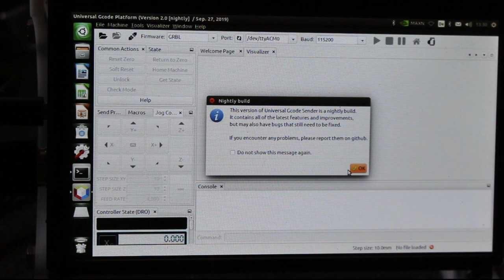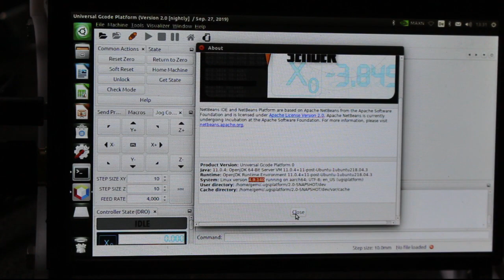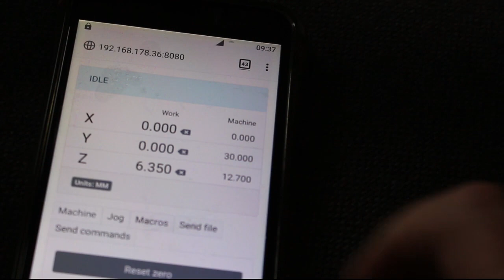Universal G-Code Sender (UGS) on Jetson Nano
This is part 2 of "Playing with motors" on Jetson Nano.
To get it running on this 64-bit arm device you have to patch the sources of the serial driver for java (JSCC and/or JSerialComm) and patch and recompile the sources of UGS itself.
UGS can be used directly via UART (USB-cable) or over the network using ugs-pendant.